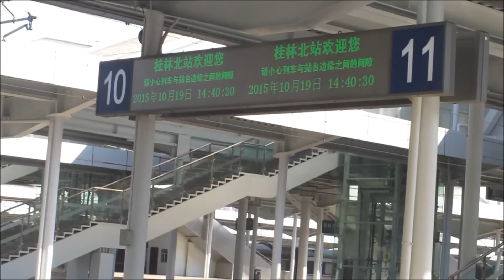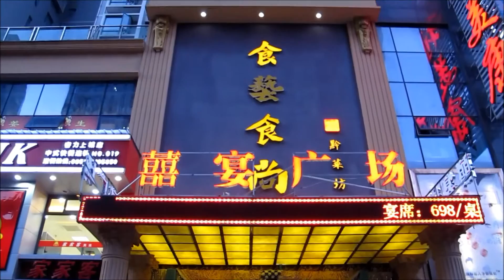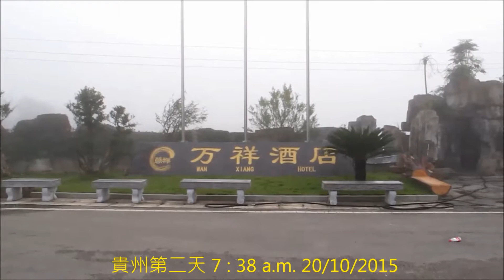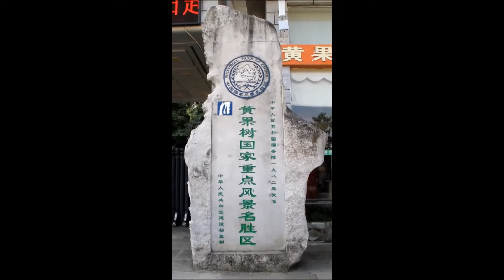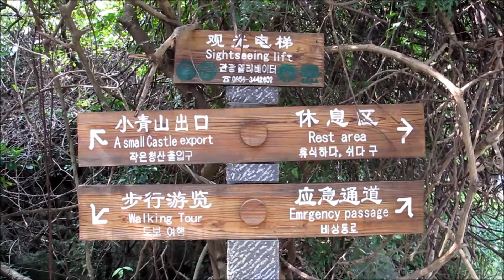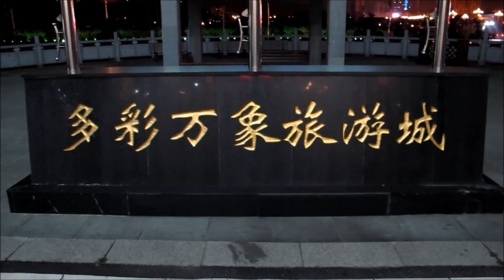2015 10 19 23 貴州五天遊點滴